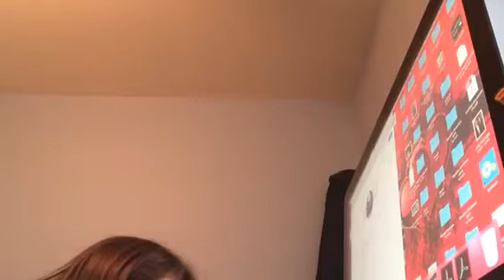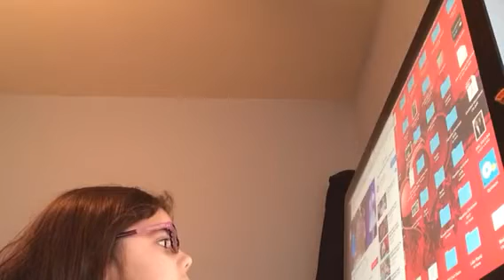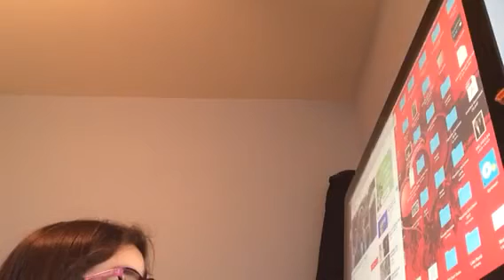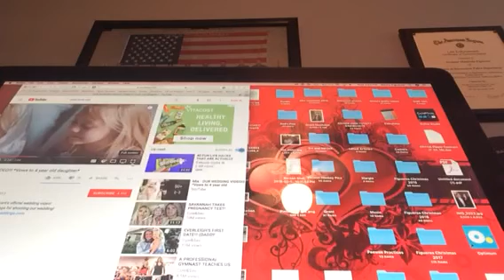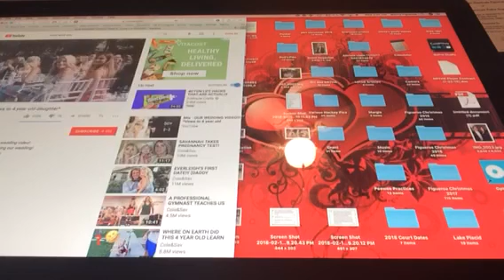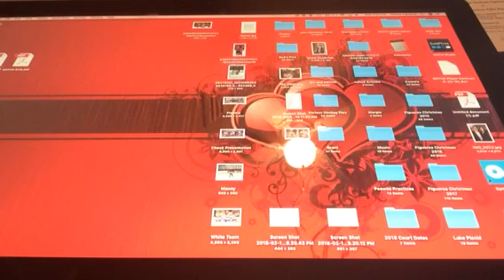Olivia interview 2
I have no idea what this is